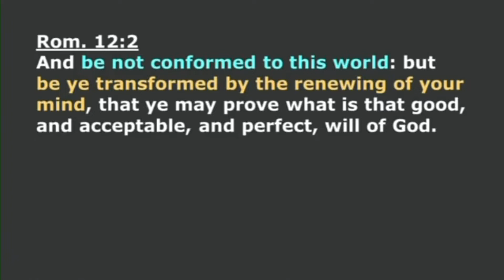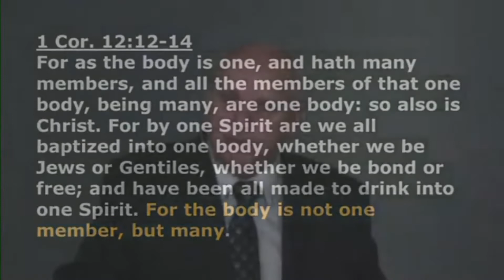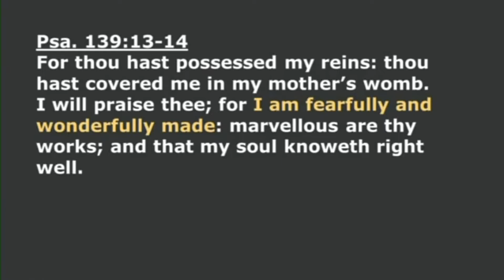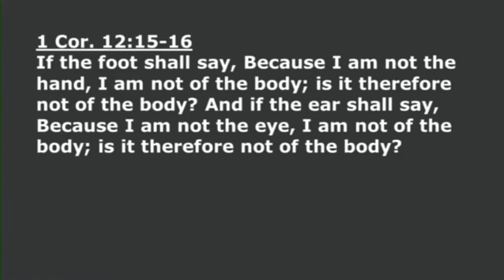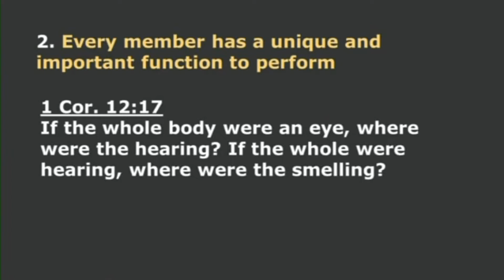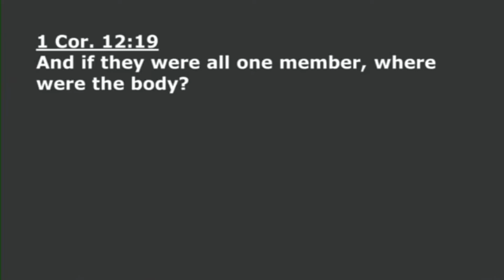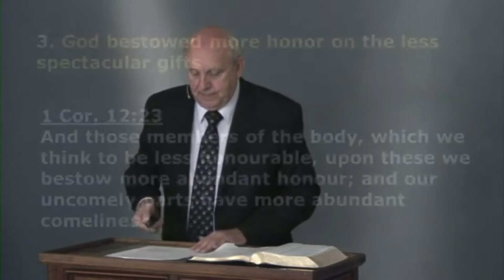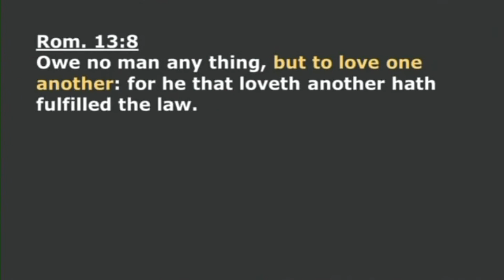118 Building Codes For Reasonable Worship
Building Codes For Reasonable Worship